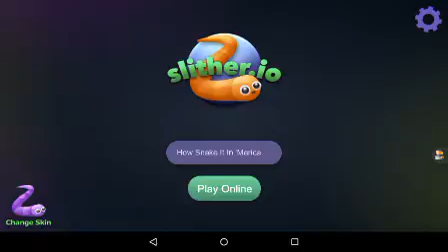Slither.io Episode 11: How To Snake It In America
Check out Slither.io for yourself. If there's any series that I do that you'd like to see more often or on certain days of the week please put it in the comments section down below. Suggest my videos and channel to your friends, family, and everyone you know.